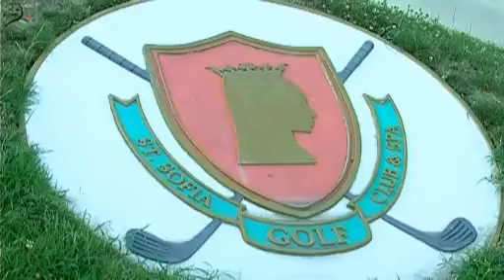SV CL 21 08 10 Valia Ivan